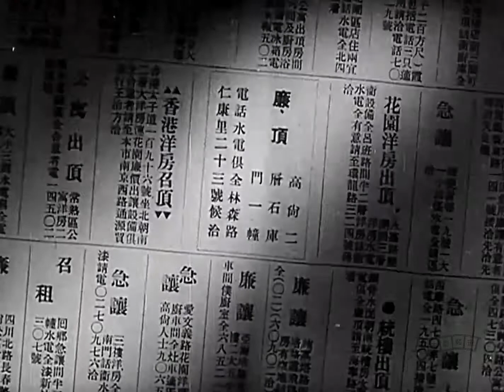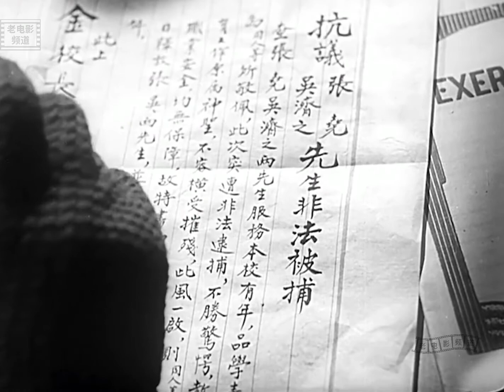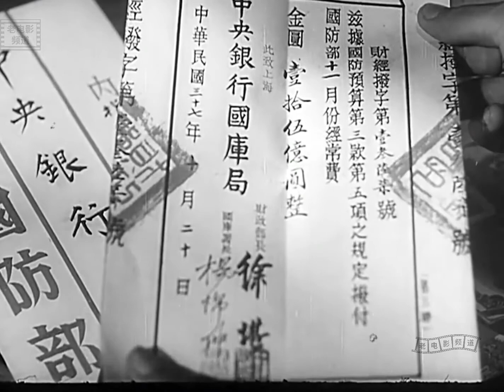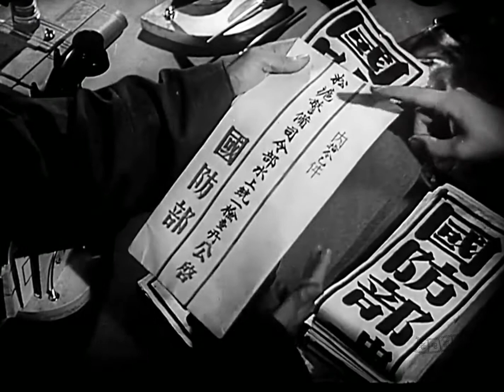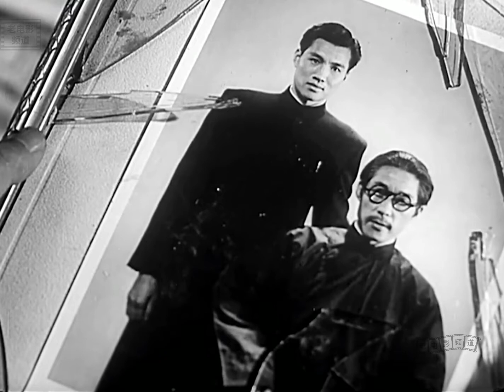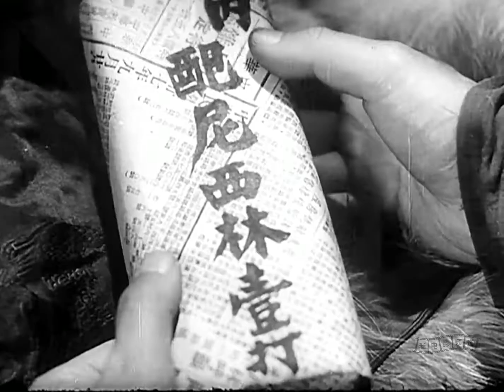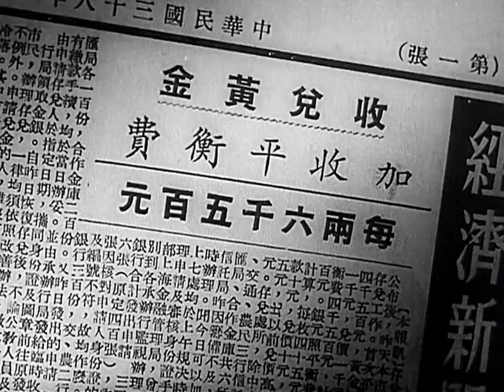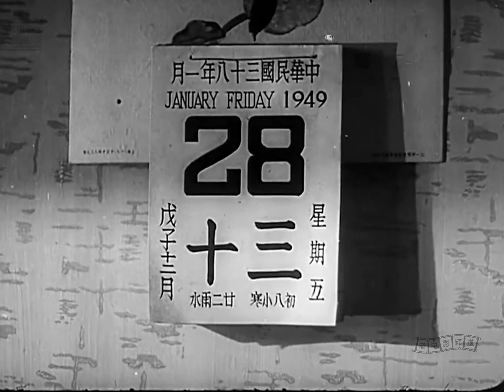1080P高清修复《乌鸦与麻雀》1949年 中国经典老电影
导演: 郑君里
编剧: 陈白尘 / 沈浮 / 王林谷 / 徐韬 / 赵丹 / 郑君里
主演: 赵丹 / 上官云珠 / 孙道临 / 李天济 / 黄宗英 / 魏鹤龄 / 吴茵 / 王蓓
主要剧情：
　　1948年冬，上海林森路仁康里23号的二层石库门老房。该房本属于报馆校对孔有文（魏鹤龄 饰），抗战时期被汉奸侯义伯（李天济 饰）霸占，孔由房主沦为房客。抗战后，侯摇身一变，成为南京国防部科长，每周六到上海“买进卖出”。除孔之外，小商贩萧老板（赵丹 饰）一家和中正第一中学教员华洁之（孙道临 饰）一家也是这里的房客。三家房客相聚商议，却不齐心，只得各谋出路。 华到学校求房，因不愿出卖朋友而拒绝了校长（李保罗 饰）的拉拢，不久便因罢教事件牵连被捕。华妻（上官云珠 饰）四处奔走无果，无奈向侯求助，侯却趁机勾引。 孔找房未果，无处可搬。侯买通流氓（章志直 饰），连打带砸。 萧向侯借高利贷“轧金子，顶房子”，先被众人围殴，随后金价上涨，鸡飞蛋打。 三家房客走投无路，终于团结起来与恶势力抗争。